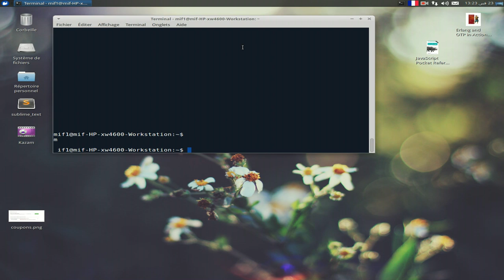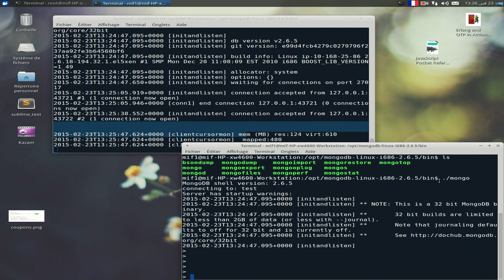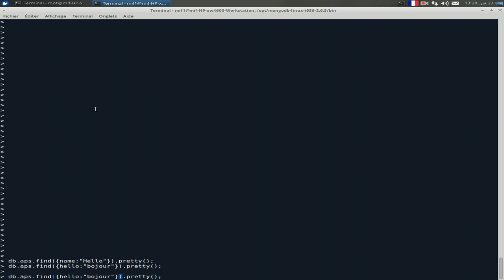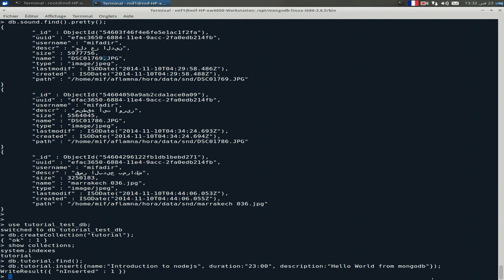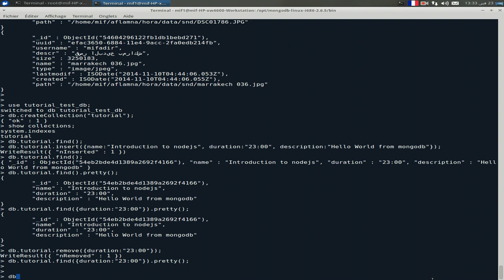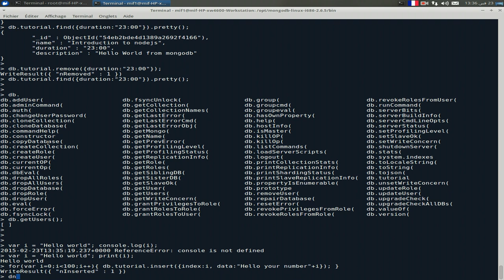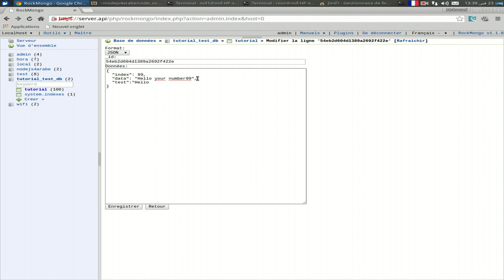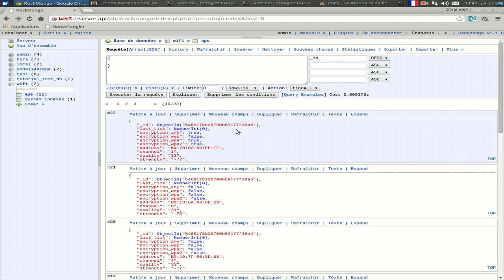مذخل الى قاعدة ييانات mongodb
مقاربة اولية لقاعدة بيانات mongodb والتعليمات الاساسية الخاصة بها